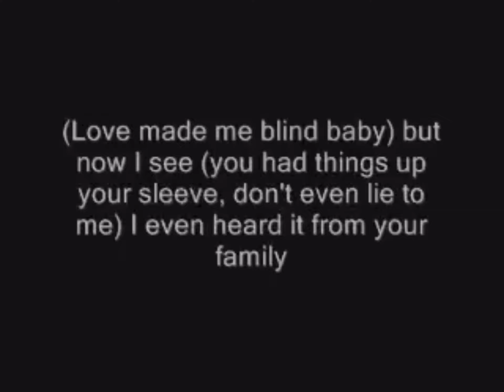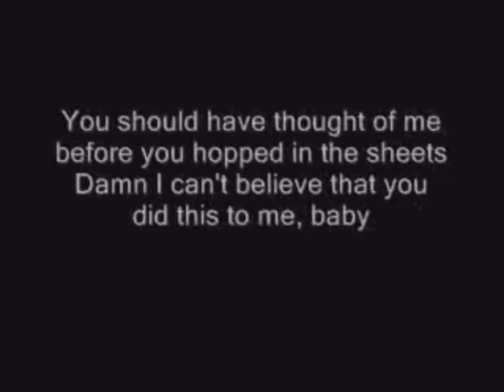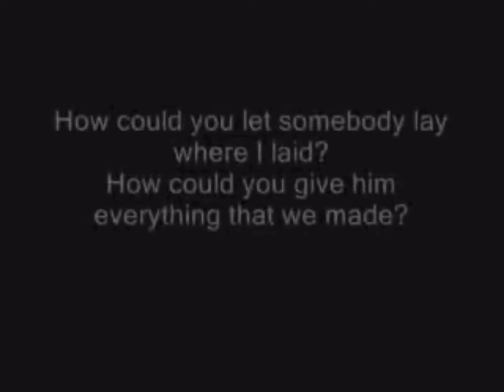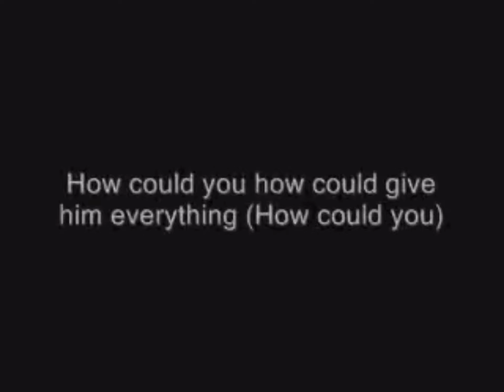Mario - how could you (Lyrics)